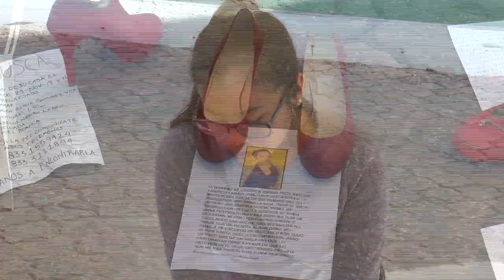Zapatos rojos contra la violencia de género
La presidencia municipal de Ciudad Madero rindió homenaje con la muestra "Zapatos rojos contra la violencia de género, la artista Elina Chauvet es la creadora de ésta instalación de arte público, que invita a una reflexión contemporánea que conceptualiza la violencia de género y sensibiliza desde el punto de vista objetual que representa el zapato como prenda testimonial de una desaparición, de una ausencia, así lo informo la Regidor Nury Romero Santiago.

El proyecto que hoy se replicó por el día internacional de la eliminación de la violencia en contra de las mujeres y niñas, en habla de que, Sin políticas públicas y sin presupuesto no hay NiUnaMenos, que sin perspectiva de género no hay justicia y que Vivas, Libres y con derechos se quiere que vivan las mujeres.